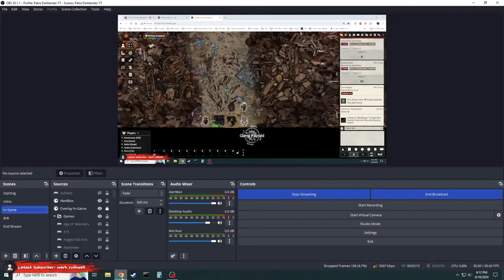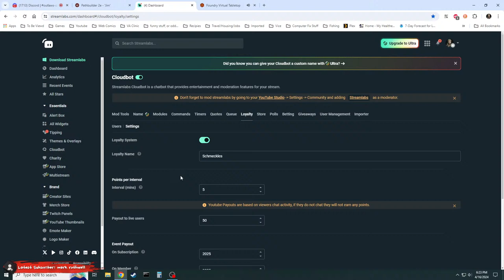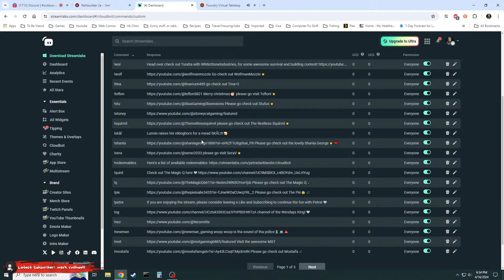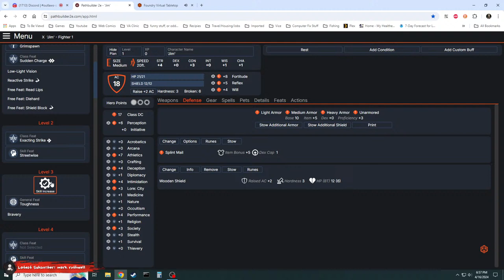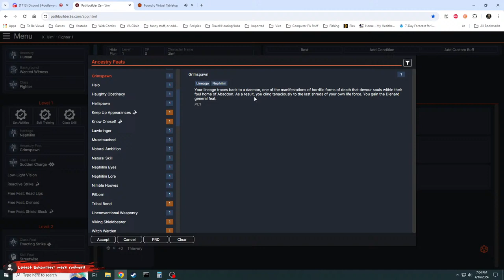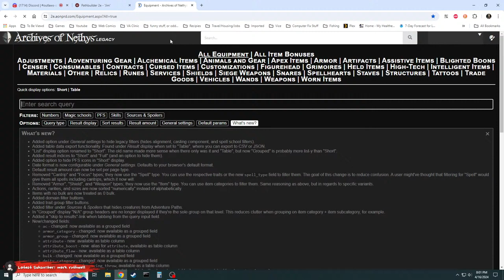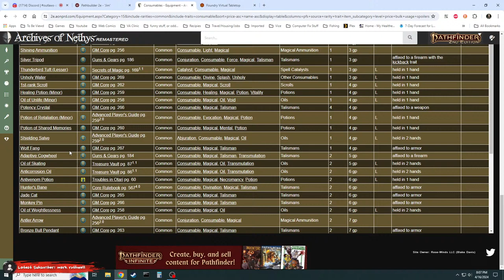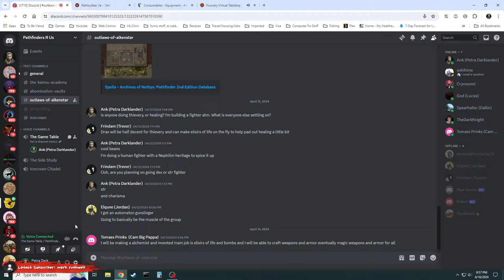🧙 Outlaws Of Alkenstar - DnD Pathfinder 2e | 4/16/24⚔️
"A ragtag band of gunslinging outlaws get their hands dirty in the greasy alleyways and whisky-soaked saloons of Alkenstar, the City of Smog. To get revenge on the mogul who destroyed them, the renegades will have to stick up an illicit bank, foil a crooked shieldmarshal, and escort a reclusive inventor to safety."

Don't be a dick. Just follow the Golden Rule. Treat others as you want to be treated.